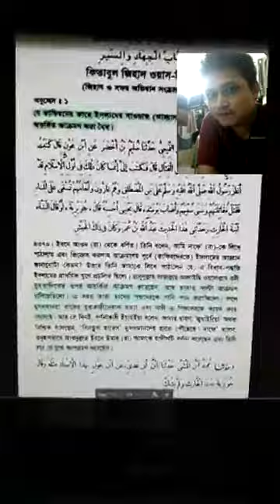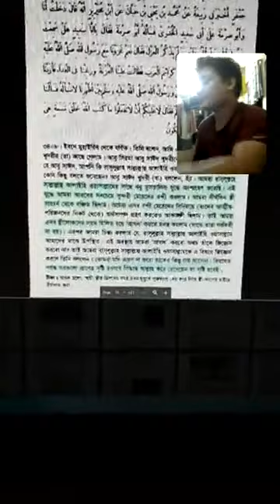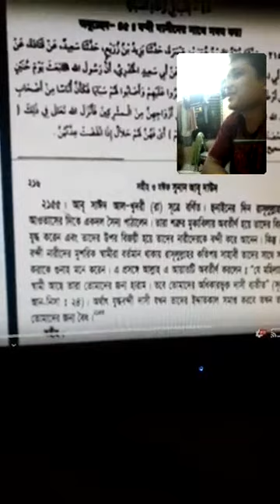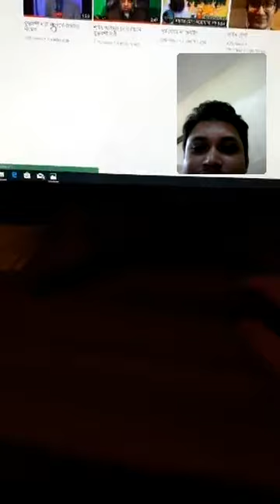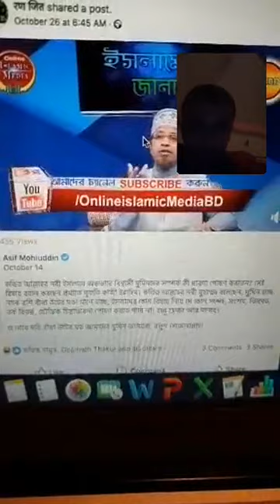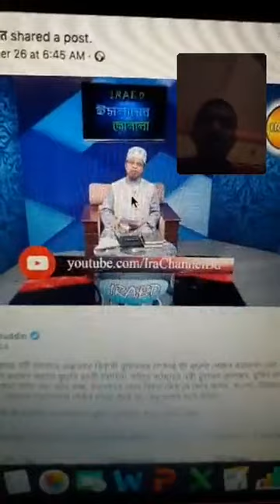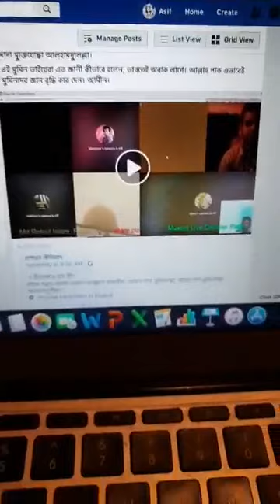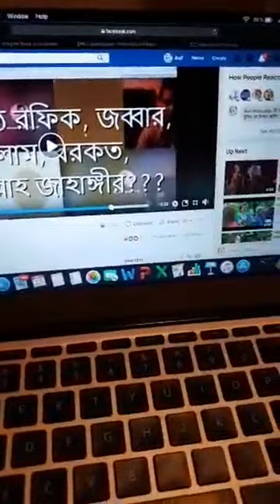Asif Mohiuddin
Asif Mohiuddin New Video
Asif Mohiuddin Live Today
Asif Mohiuddin Debate
নাস্তিক আসিফ মহিউদ্দীন